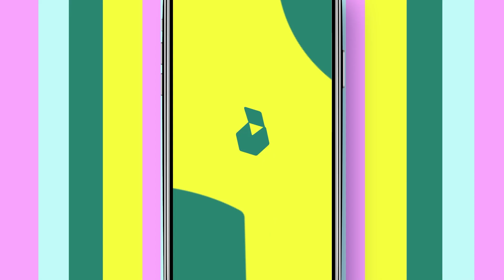AbDekhoCricketKaheinBhi | Watch HBL PSL 7 Live On Daraz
No cost, only cricket. Watch anywhere, anytime, any place!